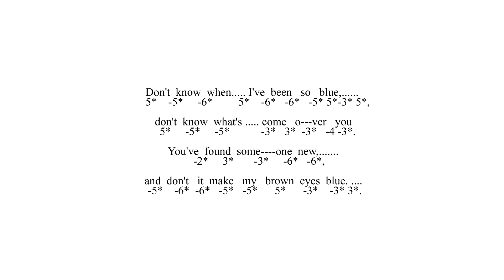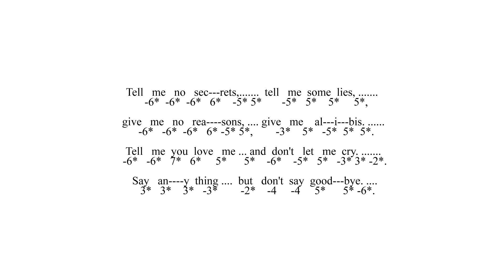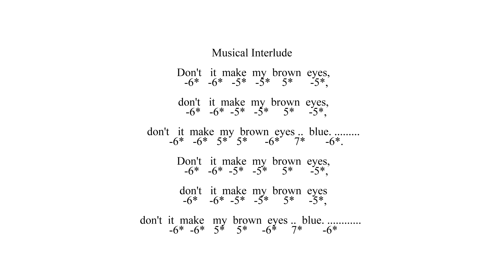Play Along With Don't It Make My Brown Eyes Blue - Crystal Gayle - Original Tab